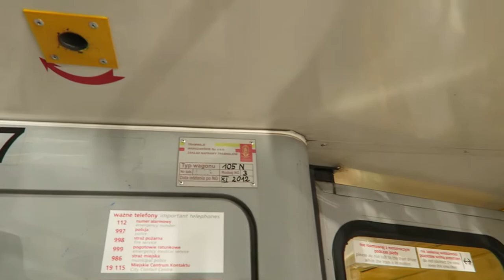Warszawa - Przejazd Konstal 105Na #1318+1317 - Linia 33 Piaski - Rondo Radosława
Tramwaje Warszawskie, Warszawski Transport Publiczny (WTP) - Przejazd tramwajem Konstal 105Na #1318+1317 (w wagonie #1317) na linii 33 z przystanku Piaski do przystanku Rondo Radosława.
W wagonie #1317: duże klapy w dachu, stare przyciski do otwierania drzwi, nowe grzejniki, nowe siedzenia (Astromal), niestandardowo umieszczone tablice reklamowe, większe skrzynie z tyłu wagonu, dodatkowe mniejsze lampy na suficie z tyłu wagonu, niedziałające i zardzewiałe diody w drzwiach.

0:00 Piaski 03
1:15 Romaszewskiego 03
4:16 Park Olszyna 03
5:48 Włościańska 03
7:20 Sady Żoliborskie 03
8:45 pl.Grunwaldzki 07
10:39 rondo "Radosława" 09
11:06 rondo "Radosława" 09 - odjazd